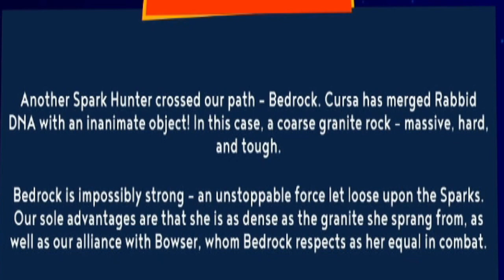Episode 15: A Clash of Titans!! Storm Plays Mario Rabbids Sparks of Hope.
Let's Clean up Cursas Mess! Big or Small!

Tell me what else you'd like me to play in the comments below.